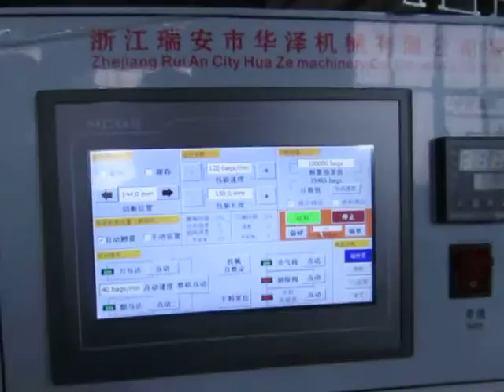Automatic plastic spoon packaging machine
High speed automatic feeding and pillow packing.Spoon packing machine.
Diana Ally
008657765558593